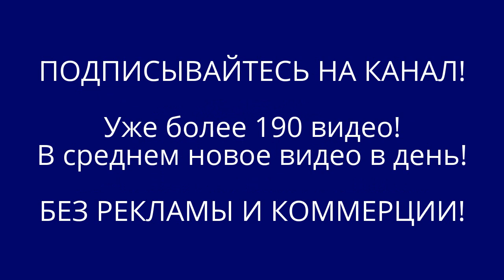Паяем светодиодную лампу без печатной платы и без драйвера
В видео использована музыка группы Beatles "And I love her"